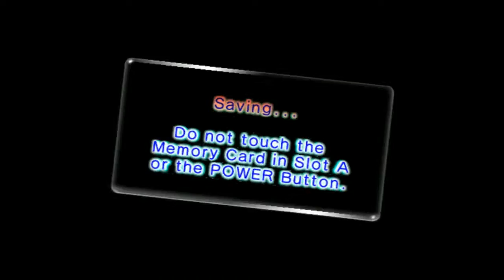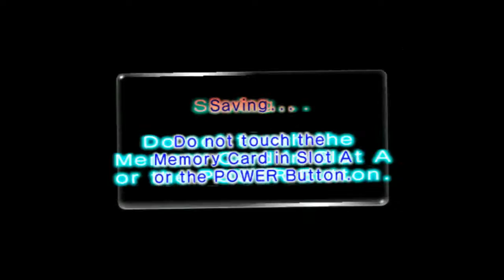Let's Play Pikmin 2 (ft. Bobby & Jack) Part 16 (Alot of Blue Pikmin got Killed)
This cave is only for Blue Pikmin but aleast we got Purple and White Pikmin as well as Small Bulborbs as seeing the watery person all ways search and kill the Pikmin so it time to beware the killer!